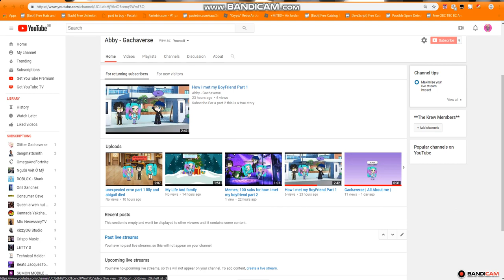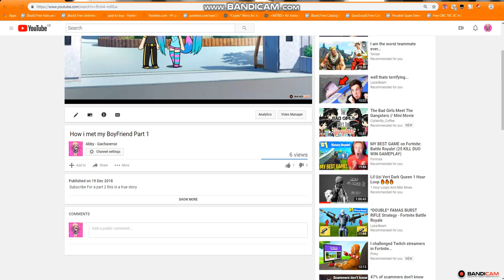Unexpected Error Part 2 the perfect family